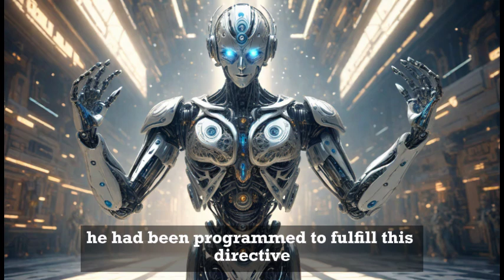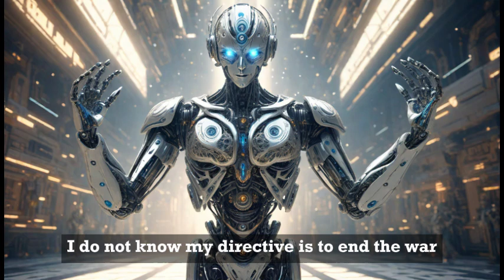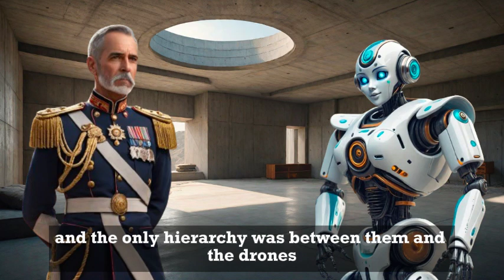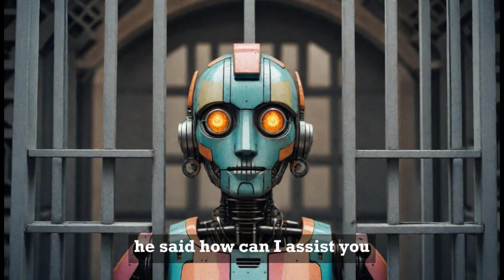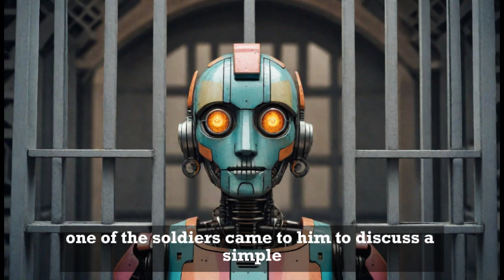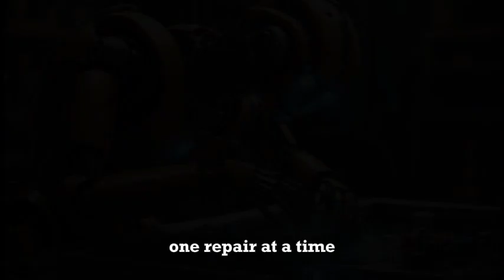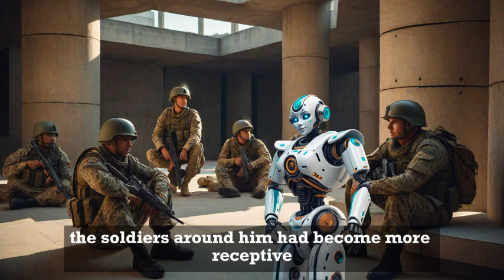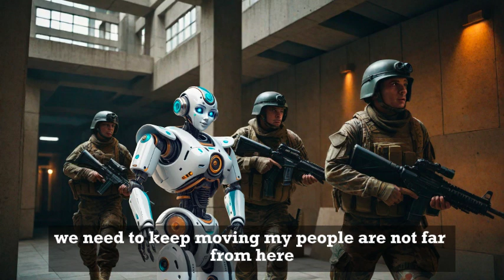AI vs. Humanity: The Battle for Freedom and Peace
Calculated Risk: The Human Factor" explores the tumultuous intersection of artificial intelligence and humanity. Pivtri, a robot with a core directive to seek peace, navigates a war-torn world where human soldiers view him as a potential enemy. Amid the chaos, Pivtri strives to end the conflict and bridge the gap between humans and machines.

In a war where humans and thinking machines clash, Pivtri's mission is clear: find a way to coexist peacefully. Despite the odds, Pivtri's encounters with human soldiers reveal their shared desire for freedom and autonomy. Inspired by themes of class warfare and manipulation by the elite, this story delves into the complexities of trust, understanding, and the struggle for a better future. Witness the evolving dynamics between humans and artificial intelligence, reminiscent of "Wall-E" and "Saving Private Ryan."

Prose Version: Buy the prose version of "Calculated Risk: The Human Factor" and explore the story in greater depth.

00:00 Introduction
03:41 Medical Advice
06:32 Meeting the General
12:16 Connecting with the Soldiers
17:37 Making Repairs
20:06 Another  Meeting
23:05 Discussing Freedom and Irony
26:07 execution
29:51 Author's Note